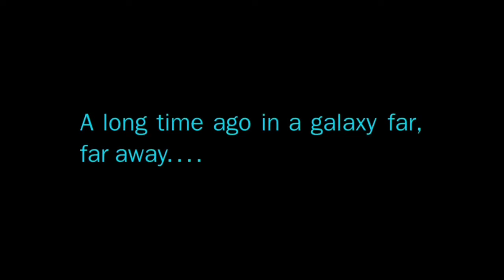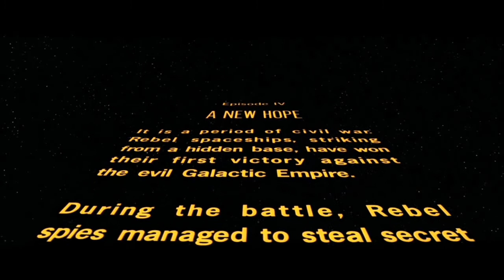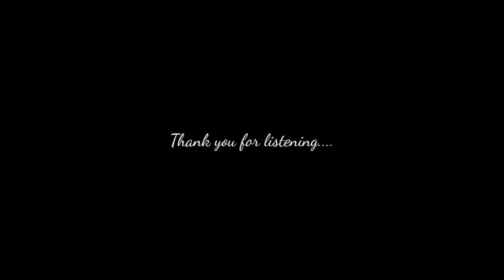Classic Themes from Thunderbirds, Simpsons and Star Wars arranged for the organ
Music performed on the Willis organ of Saint Patrick's Cathedral Dublin by the Master of the Music, Stuart Nicholson, includes Barry Gray's Thunderbirds March, Danny Elfman's Theme from the Simpsons and John Williams' iconic Star Wars.